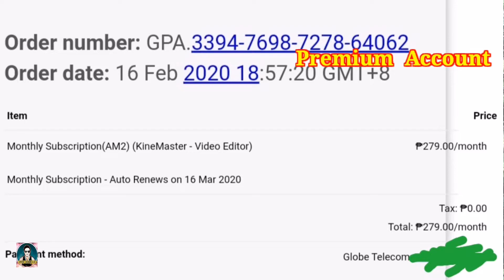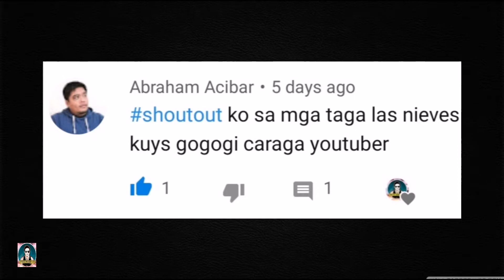Kinemaster APK mode | is it safe, or not? | watch the whole video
Waz up mga parekoyz😁 ito na ang video na magbibigay sa inyo ng awareness about using the KINEMASTER APK MODE. Panoorin ang buong video para sa buong ditalye. Sa mga bago palang dito sa channel ko, magsubscribe na kau at pindotin nyo rin ang Bell Icon
Para palagi kayong updated sa mga future uploads ko. Until here, God bless us all and Peace Up✌️😊

Pls support the BUTUANON YOUTUBERS